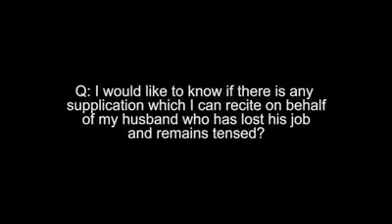How to pay your dept